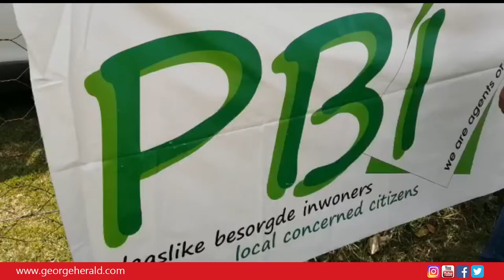PBI wys hul kandidate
Groot opgewondenheid heers vandag in Pacaltsdorp, waar die PBI hul kandidate vir die tussenverkiesing in November aan die gemeenskap bekendstel. Lees meer

Video: Michelle Pienaar